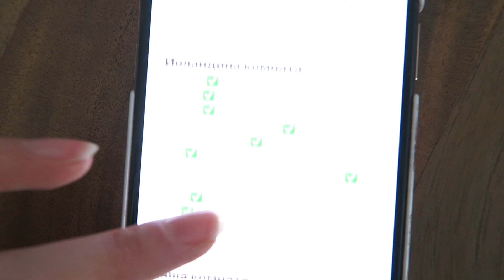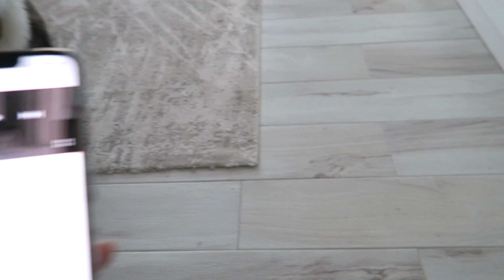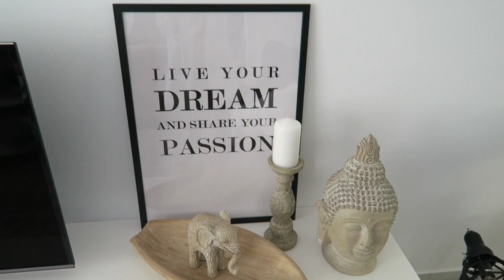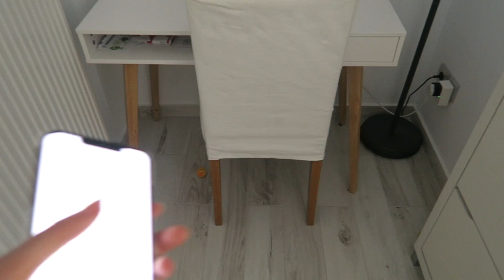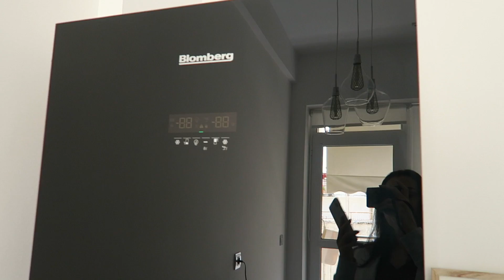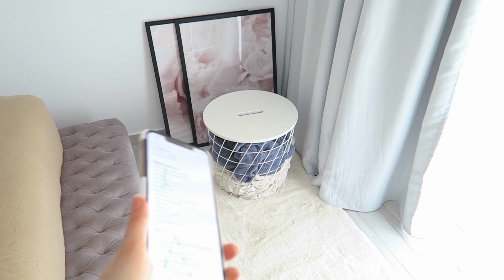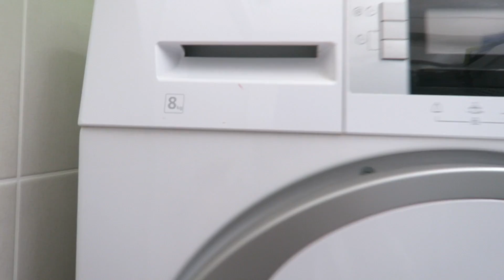ВОПРОСЫ ПРО НАШУ КВАРТИРУ ✅ ЧТО НА ПОЛУ❓ФАРТУК НА КУХНЕ❓ОТКУДА ДИВАН❓ЧАСТО ЗАДАВАЕМЫЕ ВОПРОСЫ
♦️Кухня
Стол ✅ deco2.gr
Стулья розовые ✅ jysk
Шторы роллы  ✅ Greece
Свет - трековые светильники ✅ Greece ergo-tel.gr
люстра над столом✅ Greece kafkas
Холодильник ✅ Blomberg
Техника ✅ Teka , Bosh , pitsos
Ковёр ✅ ikea
Кухня ✅ dimoulias giorgos/ tasos
Фартук стена ✅ 60*120 DUVAL WHITE RECTIFIED POLISHED

♦️Йоландина комната
Кровать ✅ Entos Virgin 140*210 Alcala
Матрас ✅ Entos Pleasure 140*200
Зеркало✅ dimoulias giorgos
Система в гардеробную ✅ Ikea pax
Стол письменный ✅ jysk
Стул ✅ Ikea
Тумбочки для хранения книг/игрушек✅ Ikea
Шторы✅ Newhome Greece
Свет ✅ kafkas
Лампа стол ✅ praktiker
Ковры ✅ Leroy Merlin

♦️Наша комната
Кровать✅ Zata home 1100€
Матрас✅ Entos Super plus 1
Комод✅ Ikea
Шторы✅ Newhome
Зеркало✅ было
Свет ✅ Astron
Шкаф ✅ Ikea
Светильник ✅ praktiker
Тумбочка ✅ не знаю
Столик ✅ Ikea
Ковёр ✅ Leroy Merlin
Рамки ✅ ikea
Постеры ✅ AliExpress

♦️Зал
Тумба под тв✅ dimoulias
Диван угловой ✅ Epipla Ilias Grigoropoulos Tetris 1900€
Кресло 2✅ praktiker
Стол журнальный ✅ jysk
Камин✅ 750€ Dimplex DF3020
Свет ✅ Astron
Система гардеробная ✅ Ikea pax
Полки для обуви в гардероб ✅ Ikea billy
Ковёр ✅ hm home
Ковёр ✅ Koulis Family (shop) Royal Carpet Χαλί 340D Silky White 160x230cm
Столик дерево ✅ Maissis.gr
Стол стулья ✅ homemarkt.gr
Цветок и декор ✅ praktiker
TV ✅ Panasonic 50’ smart

♦️Коридор
Шкаф✅ Ravenna
Свет✅ Ikea
Стол ✅ jysk
Стул ✅ ikea
Вешалка ✅ praktiker
Зеркало ✅ ikea

♦️Офис
Стол ✅ ikea
Алекс комод ✅ Ikea
Тумбочка ikea ✅
Зеркало✅ dimoulias
Стол для компа✅ jysk
Стул✅ Greece
Свет✅ Astron
Жалюзи✅ Greece
Ковёр ✅ Zara home
Цветок ✅ praktiker
Пуфики ✅ IKEA

♦️Ванная
Полка ✅ praktiker

♦️Душевая
Душ✅
Зеркало✅
Раковина шкаф ✅
Свет✅
Перегородка ✅

♦️Кладовка
Сушильная машина ✅ beko
Стирка✅ Hoover
Шкаф ✅ jysk

Canon g7x
Editing: iMovie
Audio-Technica ATR3350

Karina Papag